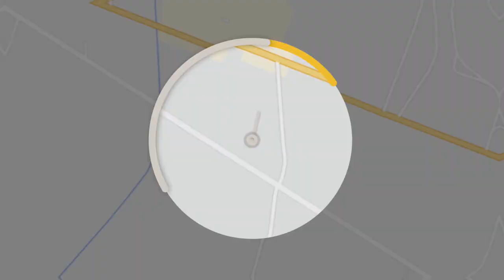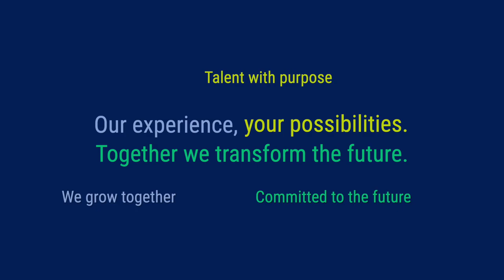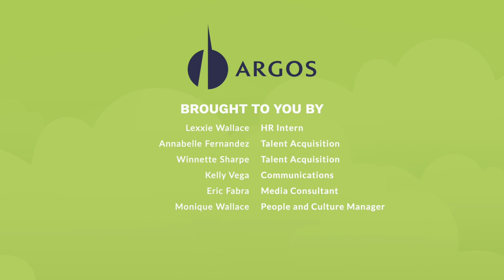Argos USA - Mujeres conductoras de mixer en nuestra regional Estados Unidos